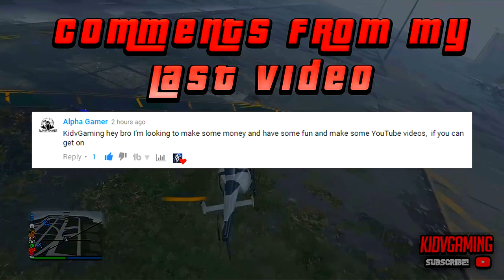GTA 5 How To Save Ceo/Vip Outfits (Solo) 1.27/1.39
►I Hope You Enjoyed These “1.39 Glitches“ Working SOLO On Next Gen After Patch 1.39. These “5 Glitches” Work On Grand Theft Auto Online In 2017! - GTA 5 Working ‘’5 Glitch’ Are Brand NEW Working Glitches,” AFTER PATCH 1.39/1.27

Ignore This! :)